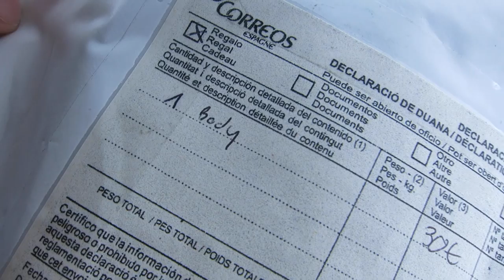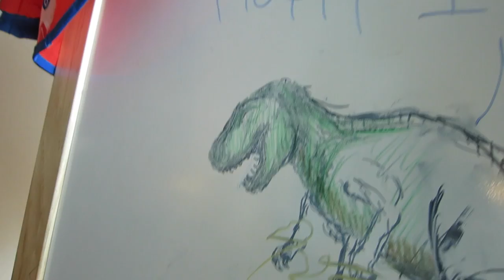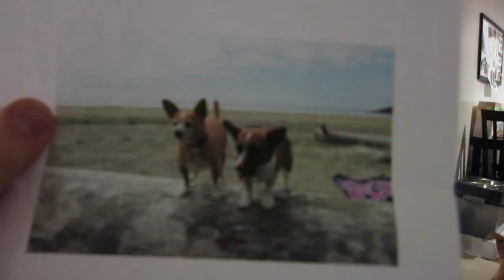BALLOON JUNGLE! | Vlog ❯ Day 173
Much Love,
The Pflederers